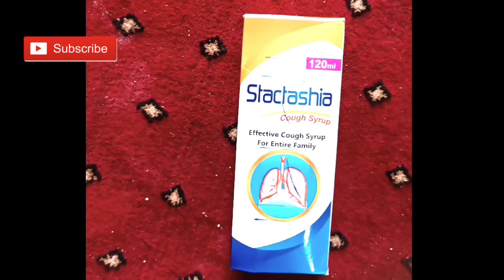Best cough syrup/whooping cough/dry cough syrup//mucinex cough//natural expectorant/paroxysmal cough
This video contains the information about the treatment of dry and expectorant cough generally it contains information about the syrup which are very effective for both dry and expectorant cough it also contains proper use of the syrup so watch tell the end